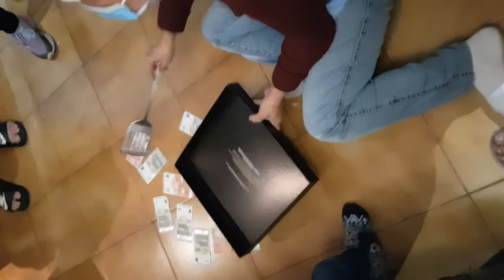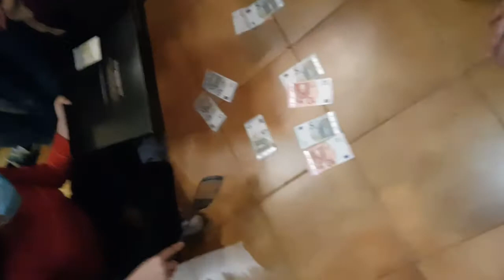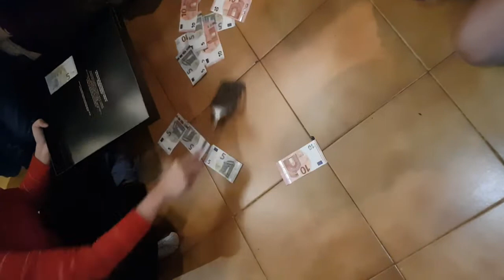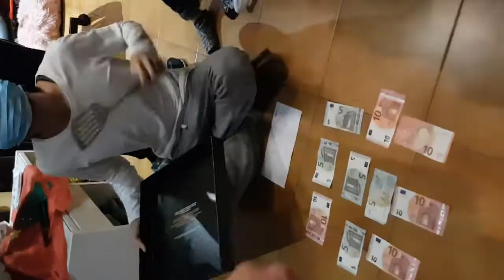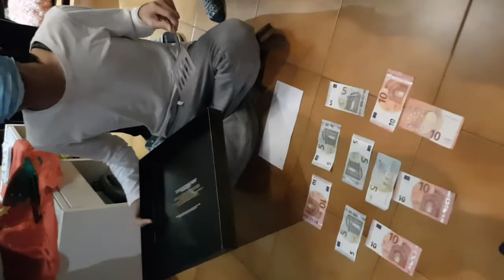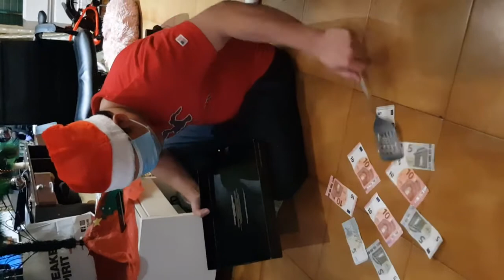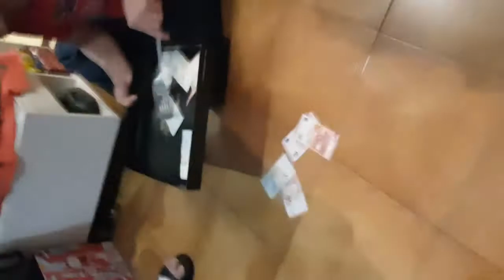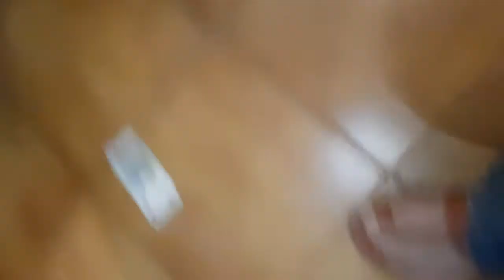Money sandok dayahan Challenge Enjoy Life hahaha Merry Xmas to Everyone Dec 25 2021